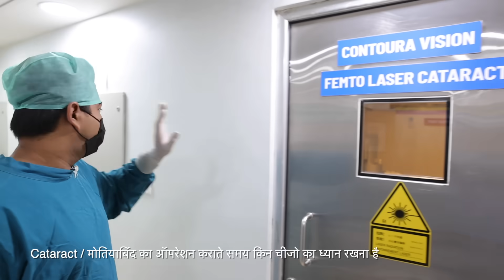मोतियाबिंद (Cataract) का ऑपरेशन कैसे किया जाता है? | Step-By-Step Process of Cataract Surgery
In this video, Dr. Rahil Chaudhary explains about a few important things to keep in mind during your Cataract Surgery to ensure 100% success.
He also explains the entire step-by-step process followed on the day of your Cataract Surgery.

इस वीडियो में डॉ. राहिल चौधरी,  मोतियाबिंद के ऑपरेशन के दौरान - ध्यान रखने योग्य कुछ महत्वपूर्ण बातों के बारे में बता रहे हैं, जिससे आपकी सर्जरी पूरी तरह से सफल हो ।
साथ ही, ऑपरेशन के दिन होने वाली संपूर्ण प्रक्रिया की जानकारी आपको इस विडियो के माध्यम से मिल पाएगी ।

Note: Cataract surgery can be performed for one eye at a time. The other eye can be operated on after 2 days (If Al-LenSx Surgery is done)

✅ *Latest Cataract Surgical Techniques

1️⃣ *AI-LenSx, Artificial Intelligence Based Robotic Femto Laser Cataract Surgery*

2️⃣ *Zepto cataract or Zepto Capsulotomy Device for Cataract Surgery*

✅ IOL (LENS) OPTIONS AVAILABLE

◽ Monofocal (Corrects Distance vision only)
◽ Monofocal + Depth of Focus (Corrects Distance & Intermediate) - Used for the patient seen in the video
◽ Monofocal Toric (Corrects Distance Vision & Reduces Cylindrical Power)
◽ Extended Depth of Focus Toric (Corrects Distance, Intermediate & Reduces Cylindrical Power)
◽ Trifocal (Corrects Distance, Intermediate & Near Vision)
◽ Trifocal Toric (Corrects  Distance, Intermediate, Near Vision & Reduces Cylindrical Power)